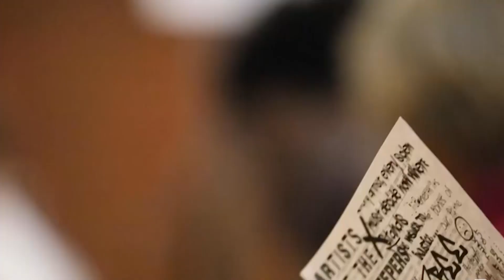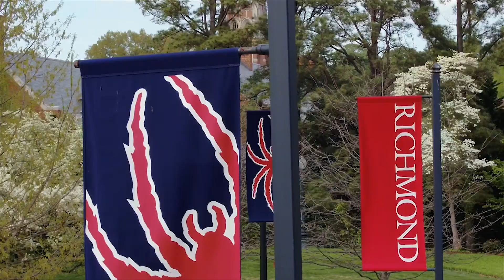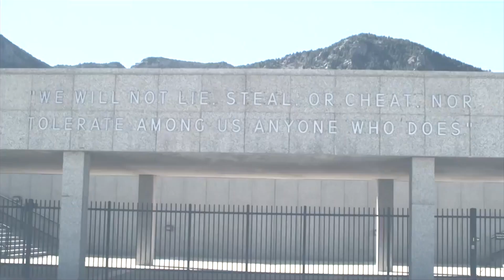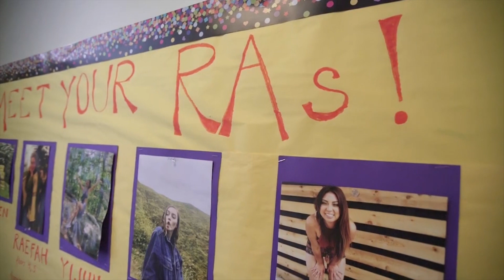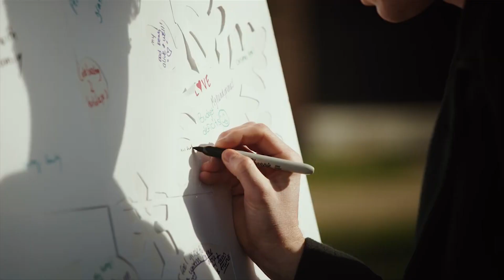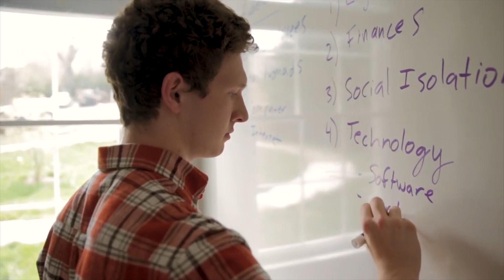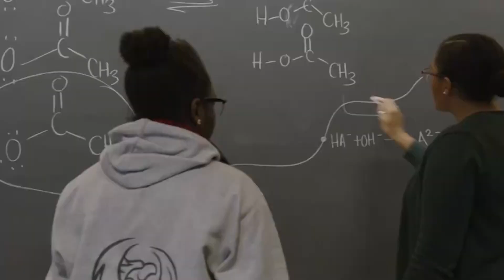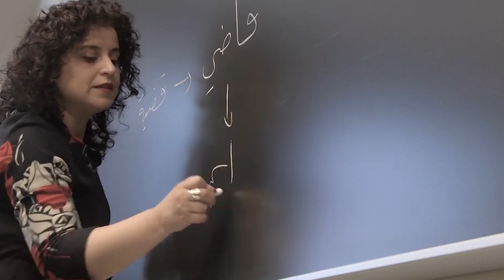Top 25 Best Liberal Arts Colleges in USA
25 Best Liberal Arts Colleges in USA 2023. Top 25 Best Liberal Arts Colleges in USA. 25 Best Liberal Arts Universities in USA. Best Universities in the World.
00:00 Introduction
00:38 Bates College
01:32 Colby College
02:11 Wesleyan University
02:56 University of Richmond
03:49 United States Air Force Academy
04:40 Haverford College
05:19 Colgate University
05:46 Barnard College
06:51 Hamilton College
07:13 Grinnell College
07:31 Davidson College
07:56 Vassar College
08:18 Smith College
09:15 Washington  and Lee University
09:36 Middlebury College
10:02 United States Military Academy WestPoint
10:28 Claremont McKenna College
11:15 US Naval Academy
11:55 Carleton College
13:00 Bowdoin College
13:43 Wellesley College
14:29 Swarthmore College
15:24 Pomona College
16:02 Amherst College
16:51 Williams College
No Annual Fee. 0% interest for 15 months